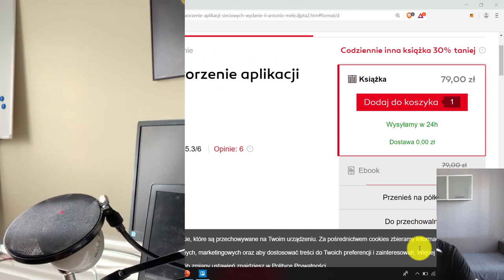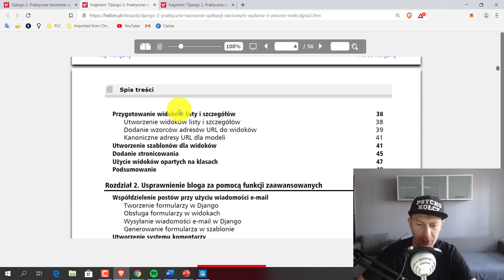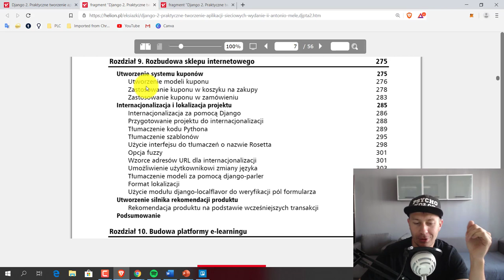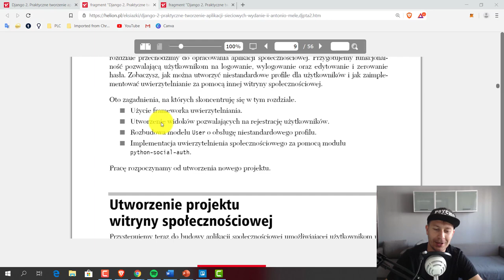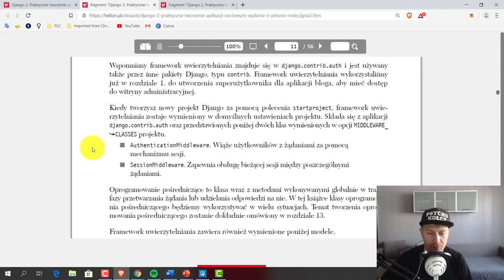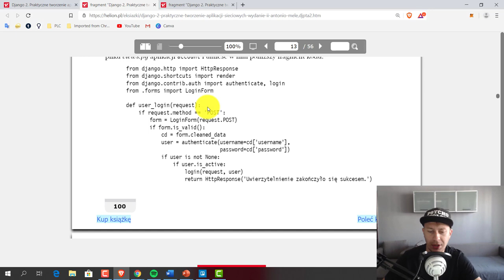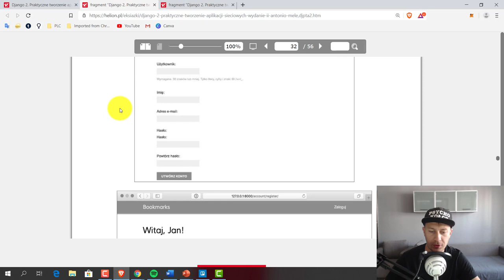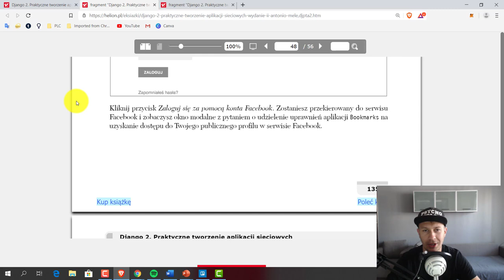Tworzenie aplikacji sieciowych Django2 - książka